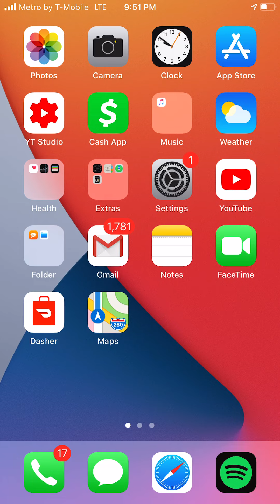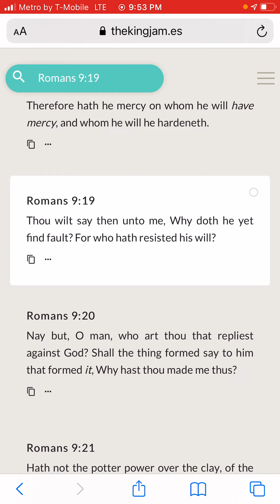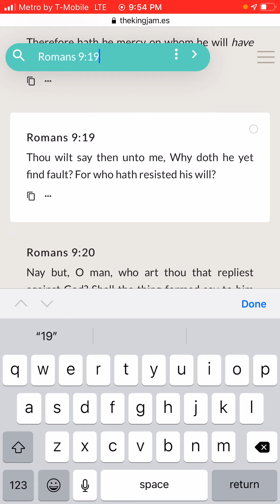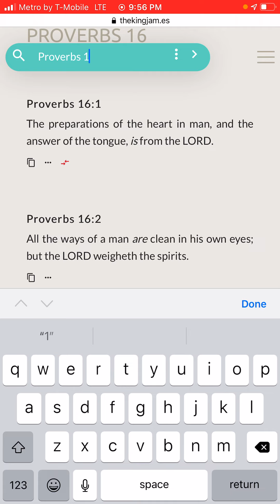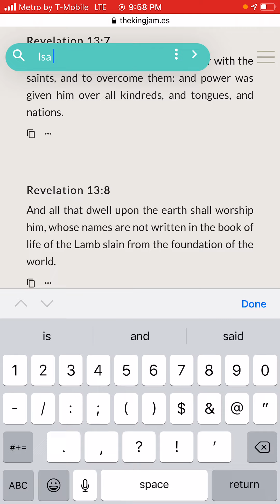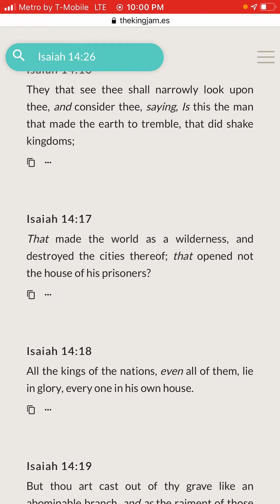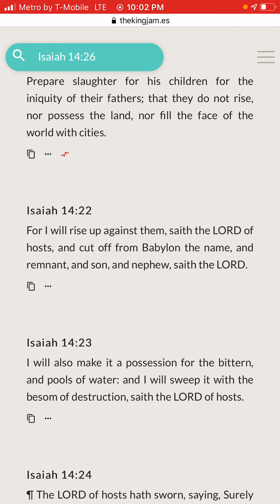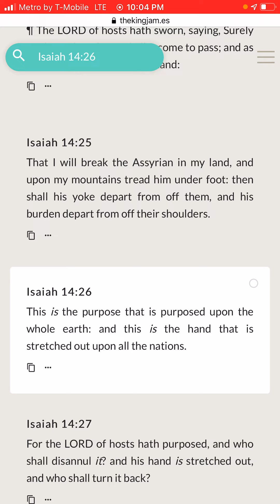The Lord has let E rule